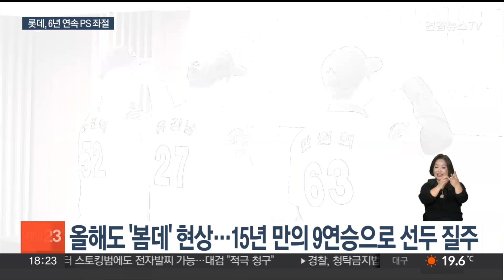올해도 일장춘몽…롯데 6년 연속 가을야구 실패 / 연합뉴스TV (YonhapnewsTV)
올해도 일장춘몽…롯데 6년 연속 가을야구 실패

[앵커]

프로야구 롯데 자이언츠가 5강 탈락이 확정되면서 6년 연속 포스트시즌에 나서지 못하게 됐습니다.

한 때 단독 선두까지 오르며 팬들의 기대가 컸던 만큼 더욱 아쉬움이 짙었습니다.

정주희 기자입니다.

[기자]

지난 겨울 스토브리그에서 유강남과 노진혁, 한현희를 영입한 롯데.

화끈한 투자는 시즌 초반 롯데를 11년 만에 단독 선두에 올려놓으며 부산을 들썩이게 만들었습니다.

롯데는 15년 만에 9연승을 질주한 동력으로 6월 중순까지도 3강 구도를 지켰습니다.

봄에만 강한 롯데, 이른바 '봄데'의 오명을 벗는 듯 했지만, 여름은 혹독했습니다.

투타 불균형으로 7월 말에 5강 밖으로 밀려나더니 8월에는 7연패에 빠지고 서튼 감독이 건강상의 이유로 중도 하차하는 악재까지 맞았습니다.

롯데는 결국 10월 10일 LG전 패배로 6년 연속 가을야구 진출에 실패했습니다.

[전준우 / 롯데 자이언츠(지난 9일)] "초반에 팀이 너무 잘나가고 있었고 너무 성적이 좋았었는데 한 번에 조금 안 좋아지면서 너무 아쉬운 한 해를 보내게 됐는데 선수들도 너무 아쉬워하고 있고요."

고비 때마다 롯데의 발목을 잡은 건 KT였습니다.

올 시즌 롯데의 KT 상대 전적은 3승 13패였는데, KT는 롯데를 제물 삼아 꼴찌에서 2위까지 수직 상승했습니다.

자신의 안방에서 LG의 우승 확정까지 지켜본 롯데.

아시안게임에서 금메달을 딴 박세웅과 나균안, 윤동희 등 젊은 선수들이 활약하며 다음 시즌에 대한 희망을 살린 게 그나마 위안거리였습니다.